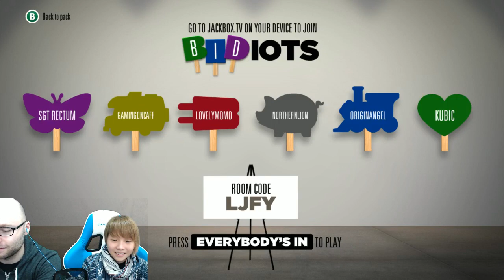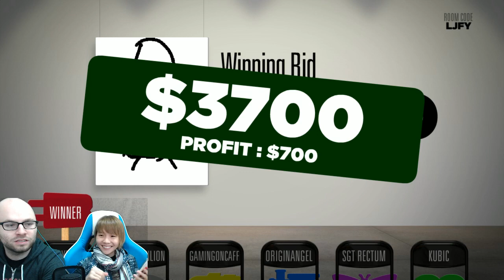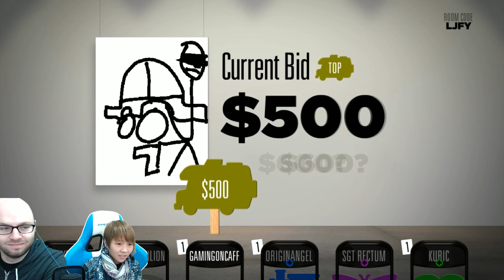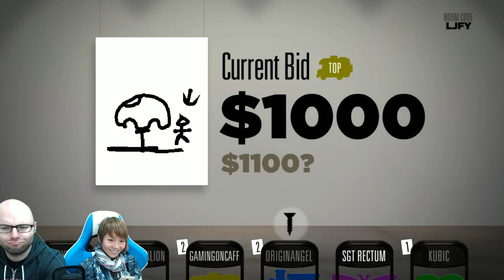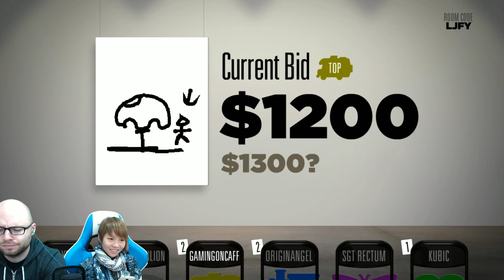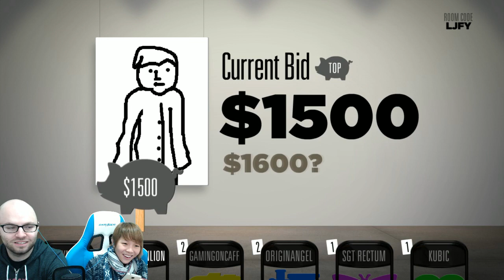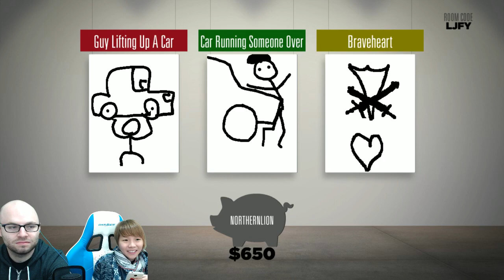Bidiots with Northernlion [Episode 1] Everyone Get ready... TO BID!